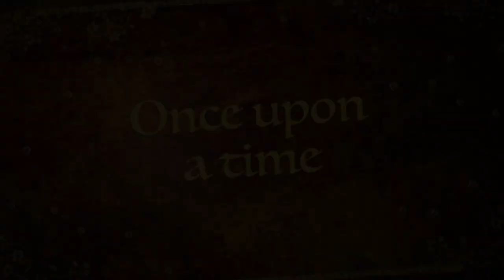(1064) Transfer Swipe, Acrylic Paint Pouring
Merry Christmas……First transfer swipe fluid art, inspired by Jodi The Painted Dreamer
See Recipes Below.
Join our new Facebook Group, Acrylic Pouring and Art,  by @Carole's Art Room
@Art by Susan King
 and This and That Videos

My Recipe for Bloom Technique
My Pillow;  Beautitone signature, eggshell, or satin white  house paint, white or black, I also use Glidden Premium Eggshell, white.
My PM; changed so, 3 parts Behr 8300 , deep base, untinted house paint, to  1 1/2 parts Minwax Polycrylic gloss varnish or 1 1/2 pts JoSonja gloss varnish, this is for tube paint, less varnish for pigments and fluid paints.
Mixing video 907.
 The paints are then mixed 3 parts Pouring Medium, to 1 part paint. water to thin.
For Pigments add a small amount of pm to cup, then add your pigments to wet and mix,  then add the rest of PM.
Bloom Recipe using Sargent Pouring Medium, 2 parts deco art paint to 1 part Sargent pouring medium, or Liquitex pouring medium, or Pebeo pouring medium. Tube paints will need more pouring medium.

Bloom Cell Activators.
***My Cell Activator, is 3 parts Australian Floetrol, to 1 Part Titanium white, Amsterdam paint or Amsterdam oxide black or any opaque colour.
***Alternative Cell Activator, 1 tsp amsterdam oxide black, or titanium white Paint, to 3 tsp floetrol, and 3-4 drops of WD40 Silicone. paint should be opaque.
***Another Cell Activator, 1 tsp.amsterdam opaque,  paint to 10-11 tsp of floetrol
***Another CA 1 tblsp of amsterdam oxide black, 1 tblsp of water, 2 dropper full of liquitex acrylic ink, add water 1/2 at a time, doesnt like pigments.
Another CA is 1 part Aussie floetrol and 1 part American floetrol , then 1 part Amsterdam oxide black or Lamp black paint, to 3 parts floetrol mixture.

Please check out my SISTER'S paint pouring channel, we help and support each other. Thank You, Art by Susan King